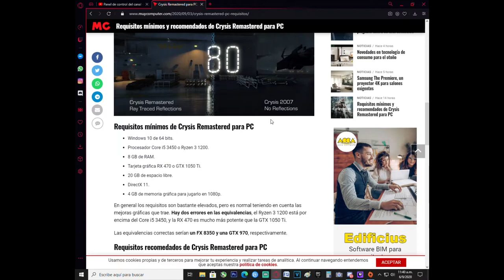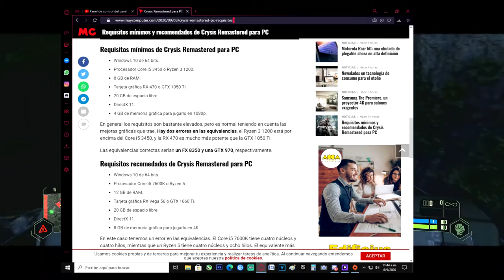REQUISITOS DE CRYSIS REMASTERED ((PC 2023))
Mi canal►

 / elblonde